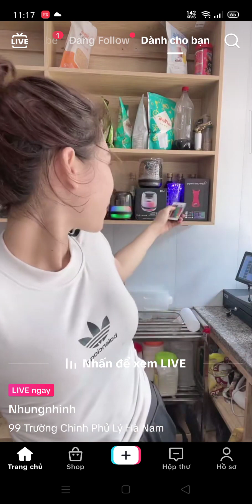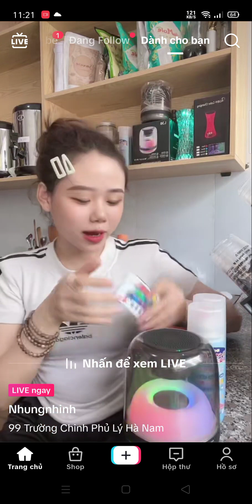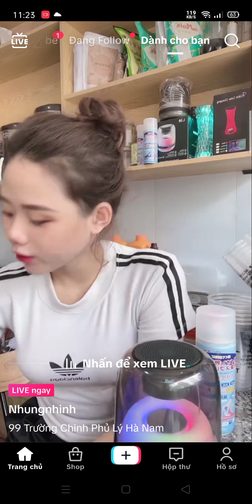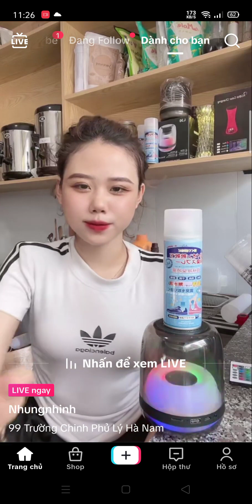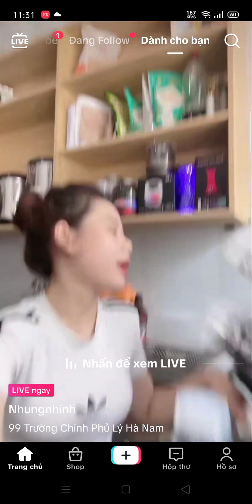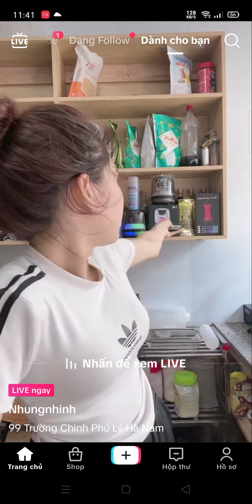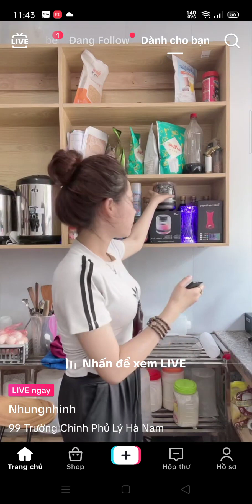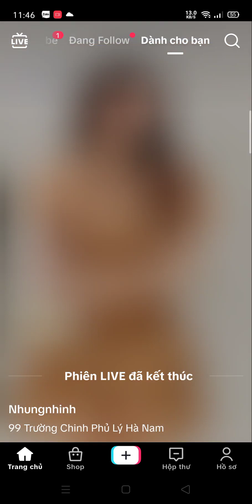Gái xinh live